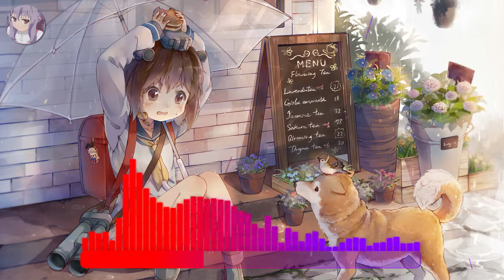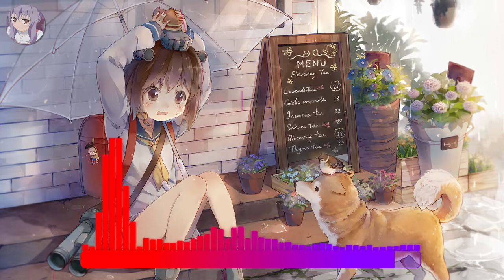【Dubstep】Tyro - Hit It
Song name: Hit It
Artist: Tyro
Genre: Dubstep

Background

If you don't like the video or if there is any problems PM me and I will fix the problem as soon as possible!!!